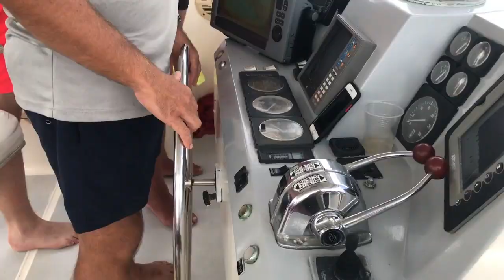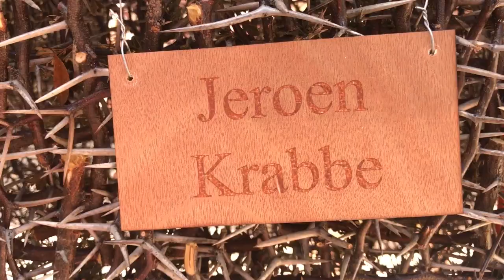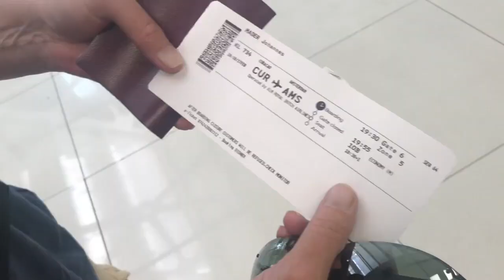Snorkelen op Curacao - De oudste Vlogger van Nederland.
De oudste Vlogger van Nederland, Peter Mader vlogt vanaf het eiland Curacao. Samen met broer Hans verkent hij de wereld onder water. Ook zijn Peter en Hans Mader bij de opening van de Kathedraal van Doornen in het Landhuis Bloemhof. Een project van de kunstenaar Herman van Bergen.